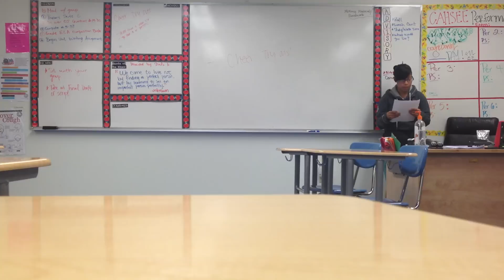I am i obsessed with beauty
For one of my classes my project was to create a skit.This is a skit depicting the ways of discrimination. I had the choice of picking whatever scenario. I picked to show how discrimination is shown among teens. I hope you learn something.